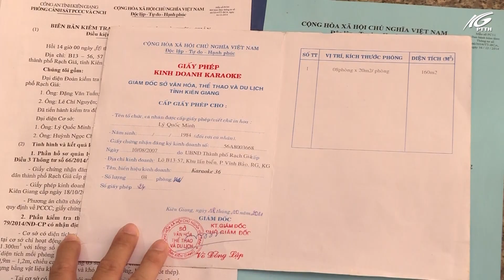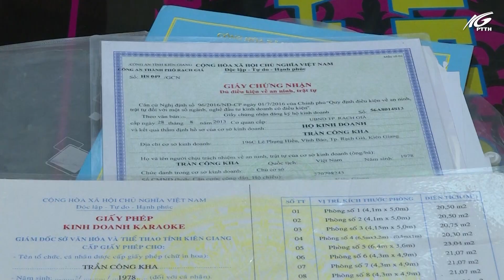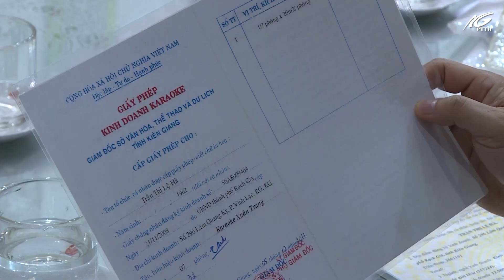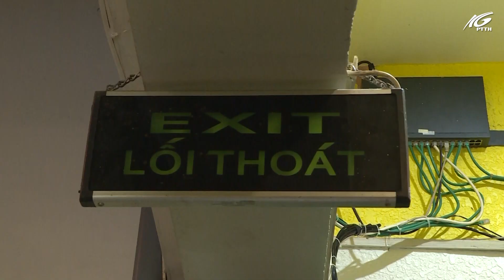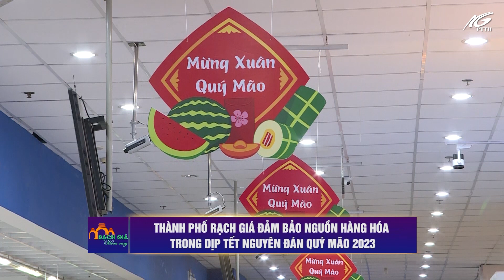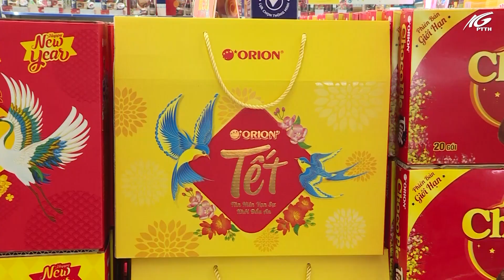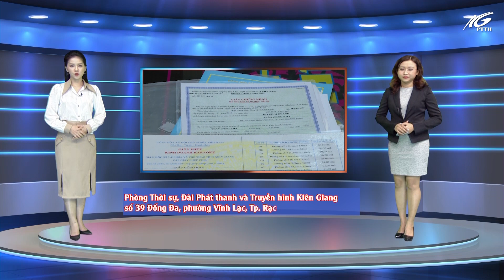Chuyên mục Rạch Giá hôm nay (25/12/2022) | THKG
Chuyên mục “Rạch Giá hôm nay” kỳ thứ mười bốn, Chương trình do Đài Phát thanh và truyền hình Kiên Giang phối hợp với Ủy ban Nhân dân TP. Rạch Giá tổ chức sản xuất.